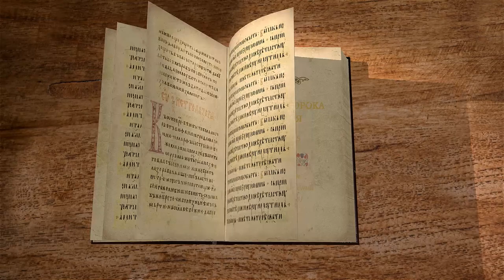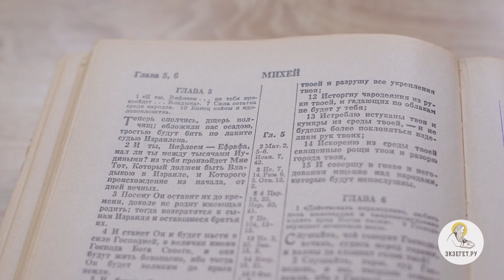Книга пророка Михея. Глава 5. Игумен Арсений (Соколов). Библия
Это одна из самых важных глав во всей книге пророка Михея. В нём есть мессианское пророчество о бичевании Христа, а затем говориться о месте рождения потомка Давида - это Вифлеем. Это пророчество о Рождестве Господа и Спасителя Иисуса Христа.

Слушайте лекцию игумена Арсения (Соколова).